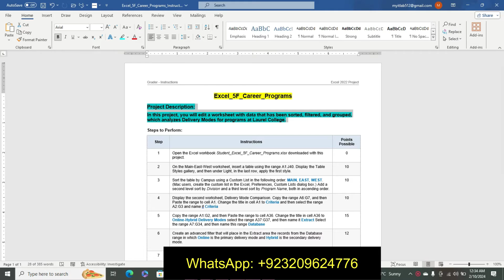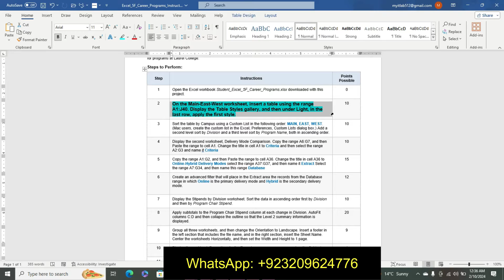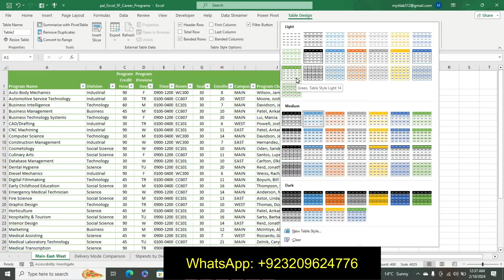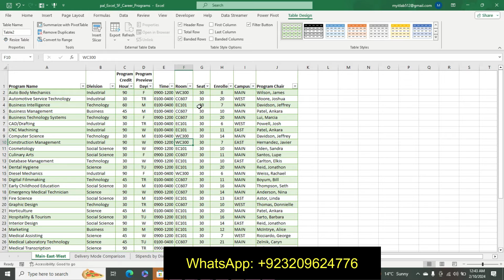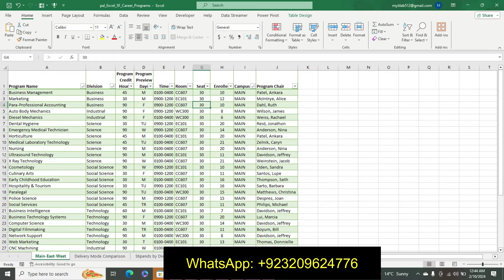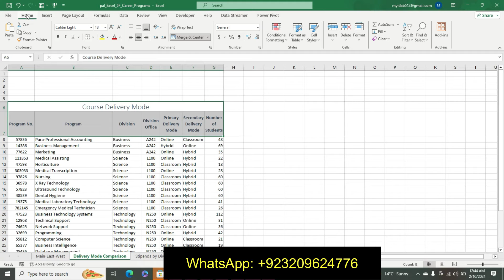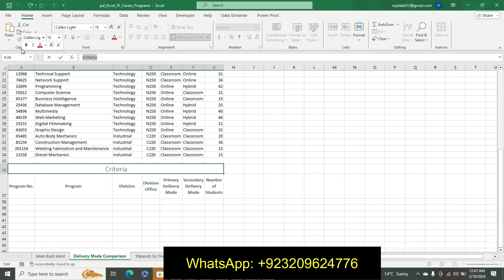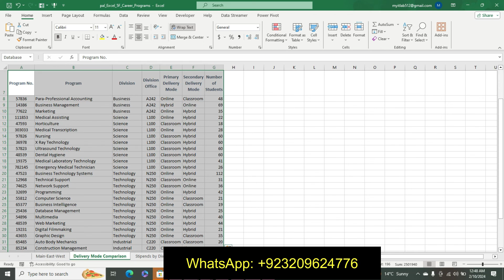Excel_5F_Career_Programs | Myitlab Solution Services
Excel_5F_Career_Programs

Project Description:
In this project, you will edit a worksheet with data that has been sorted, filtered, and grouped, which analyzes Delivery Modes for programs at Laurel College.

1 Open the Excel workbook Student_Excel_5F_Career_Programs.xlsx downloaded with this project.
2 On the Main-East-West worksheet, insert a table using the range A1:J40. Display the Table Styles gallery, and then under Light, in the last row, apply the first style.
3 Sort the table by Campus using a Custom List in the following order: MAIN, EAST, WEST. (Mac users, create the custom list in the Excel, Preferences, Custom Lists dialog box.) Add a second level sort by Division and a third level sort by Program Name, both in ascending order.
4 Display the second worksheet, Delivery Mode Comparison. Copy the range A6:G7, and then Paste the range to cell A1. Change the title in cell A1 to Criteria and then select the range A2:G3 and name it Criteria
5 Copy the range A1:G2, and then Paste the range to cell A36. Change the title in cell A36 to Online-Hybrid Delivery Modes select the range A37:G37, and then name it Extract Select the range A7:G34, and then name this range Database
6 Create an advanced filter that will place in the Extract area the records from the Database range in which Online is the primary delivery mode and Hybrid is the secondary delivery mode.

7 Display the Stipends by Division worksheet. Sort the data in ascending order first by Division and then by Program Chair Stipend.
8 Apply subtotals to the Program Chair Stipend column at each change in Division. AutoFit columns C:D and then collapse the outline so that the Level 2 summary information is displayed.
9 Group all three worksheets, and then change the Orientation to Landscape. Insert a footer in the left section that includes the file name, and in the right section, insert the Sheet Name. Center the worksheets Horizontally, and then set the Width and Height to 1 page.
10 Display the workbook Properties. As the Tags, type career programs and as the Subject, type your course name and section number.
11 Save and close the file, and then submit for grading.